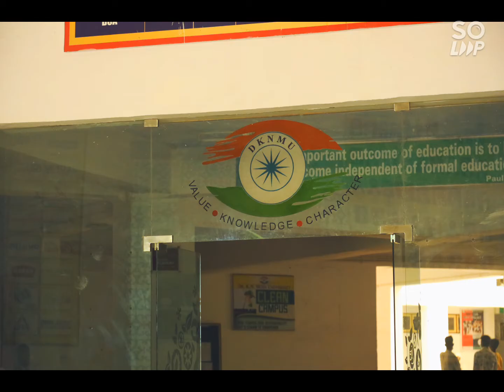Dr. K.N. Modi University, Niwai, Rajasthan